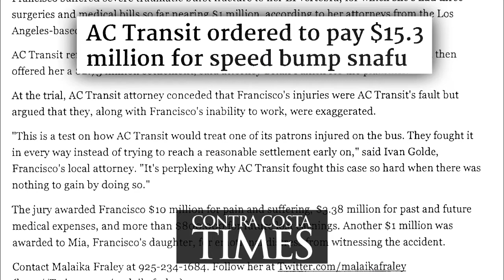Ivan Golde discusses AC Transit ordered to pay $15.3 million to Maria Francisco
Ivan Golde discusses the defense of Maria Francisco in her personal injury case against AC Transit